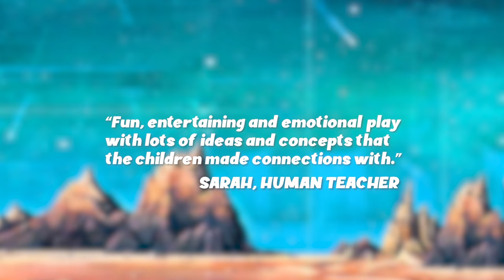Humans: A Robot Musical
Wednesday 11 October, 10am & 12pm
Tickets €6 (per student) / teachers free

The seventh best musical robot group in the world – well, they were fifth but it went to their heads – are making a NEW musical. It’s going to be performed to all robots everywhere and it’s going to explain what Humans are. Everything will be fine, they just need some answers.

Meanwhile 10 year old Jennifer Dempsey – MASSIVE robot fan – is on a mission of her own, one that might just change the course of robot-human relations forever!

This is a big-hearted – and funny! – story about loss, friendship and hope that features three humanoid robots, one quite robotic human and catchy original songs.

Suitable for Second Class and Up.